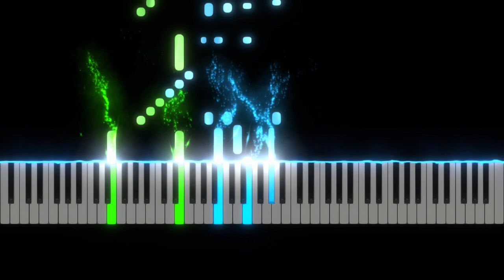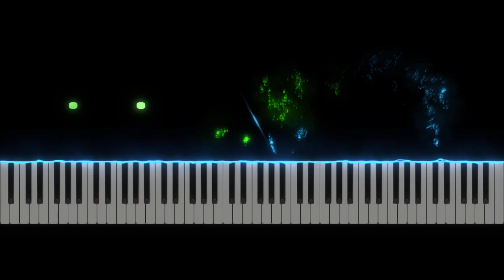[Pre-Release]Stephen Heller Op.45/2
The MIDI is made by ClassicMan